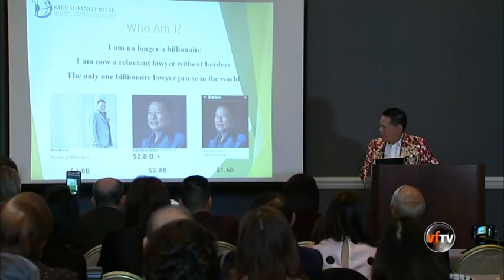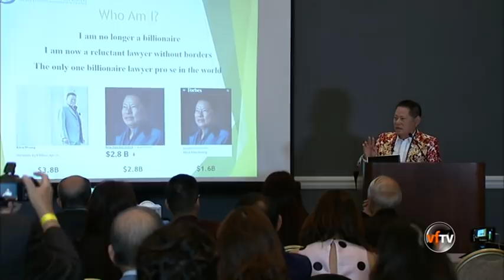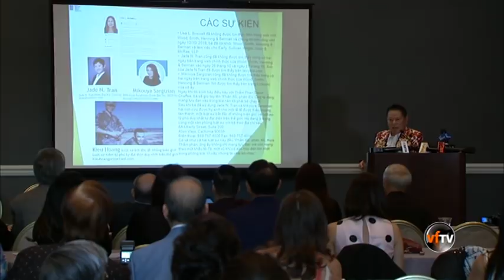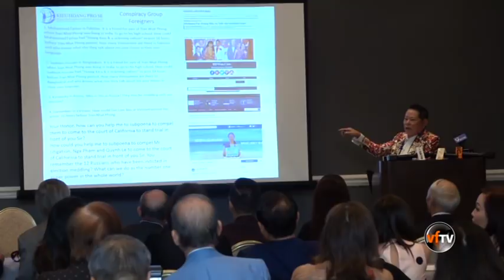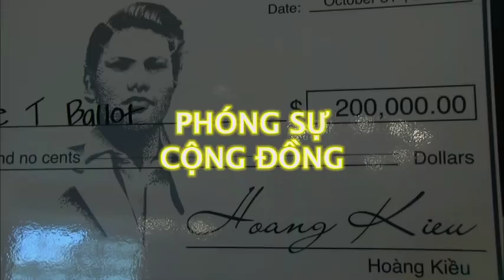Mr. Kieu Hoang Press Conference - San Jose, CA